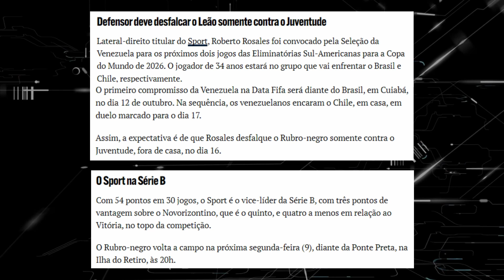SPORT: ELE SERÁ CONVOCADO PRA SELEÇÃO SEMPRE | ISSO VAI SER UM PROBLEMAEM 2024?